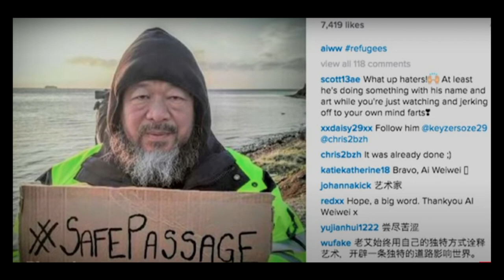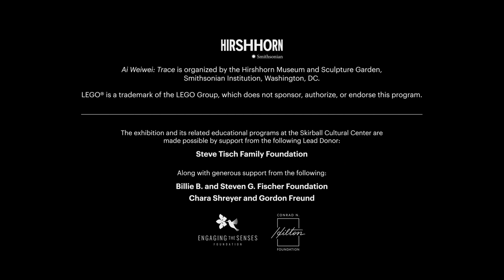A Conversation with Ai Weiwei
In this rare speaking engagement, celebrated visual artist, filmmaker, and political activist Ai Weiwei explores his vast body of work in the context of social justice. Imprisoned by Chinese authorities in 2011 without cause, Ai has dedicated his life and career to speaking out against human-rights violations around the globe. In conversation with Skirball curator Yael Lipschutz, Ai discusses how he views the interconnectivity of human suffering as stemming from cultural and economic systems that value profit rather than human life. Yet, although the world's problems are deep and complex, Ai reminds us that “we hope for the better.”

A Conversation with Ai Weiwei was recorded in December 2020 and premiered on February 21, 2021. It was presented in anticipation of the Skirball presentation of  the exhibition “Ai Weiwei: Trace,” on view May 15–August 1, 2021. The exhibition was organized by the Hirshhorn Museum and Sculpture Garden, Smithsonian Institution, Washington, DC.

The exhibition and its related educational programs are made possible by lead support from the following donor:
Steve Tisch Family Foundation

Along with support from the following donors:
Engaging the Senses Foundation
Billie B. and Steven G. Fischer Foundation
Chara Shreyer and Gordon Freund
Conrad N. Hilton Foundation